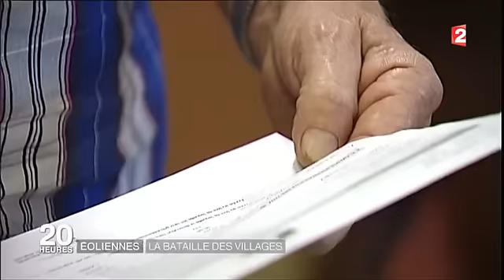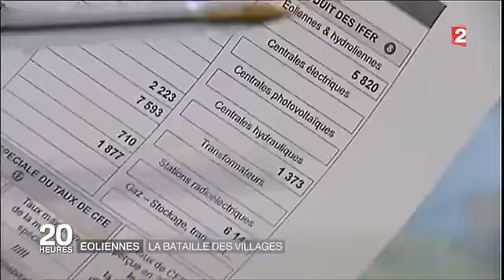Éoliennes : la bataille des villages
« Enquête sur la grande fracture des campagnes françaises face aux éoliennes. On en installe 500 par an mais les plaintes n'ont jamais été aussi nombreuses. »
Extrait du JT de 20 heures de France 2 du 13 octobre 2015.